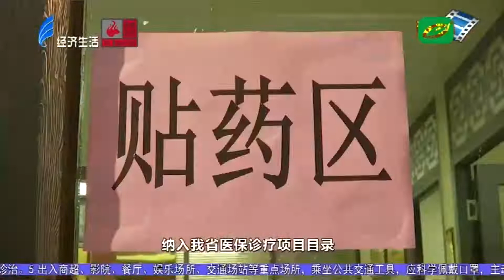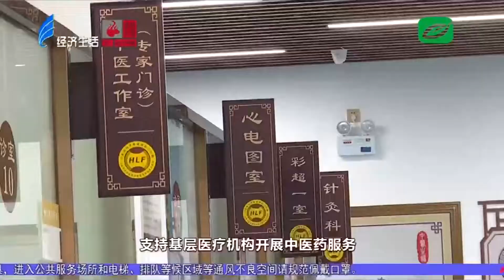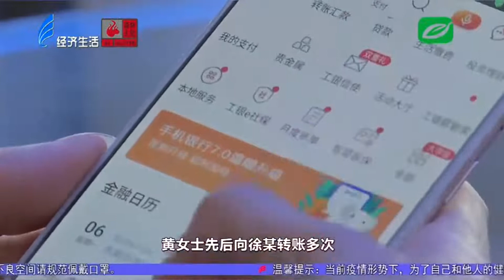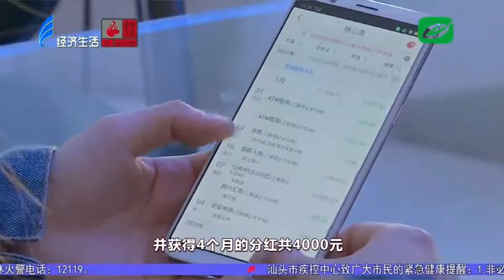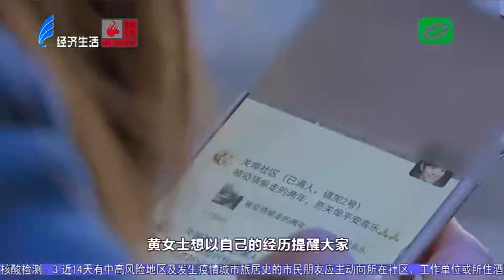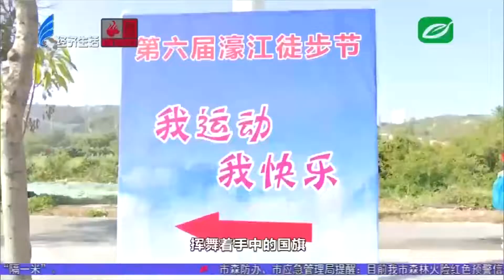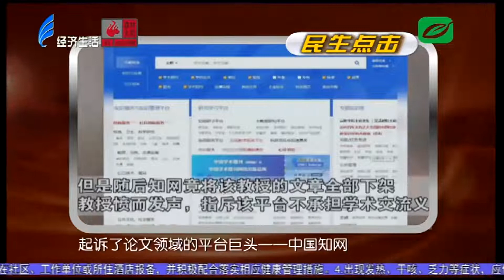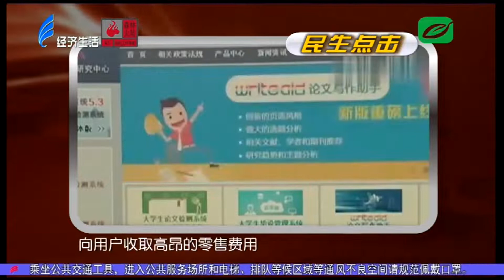今日视线2021 12 12